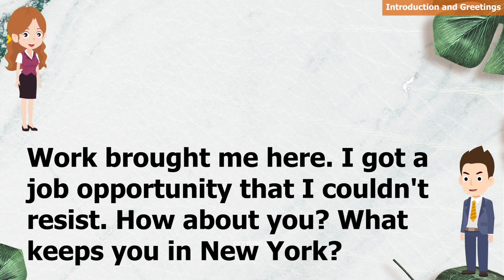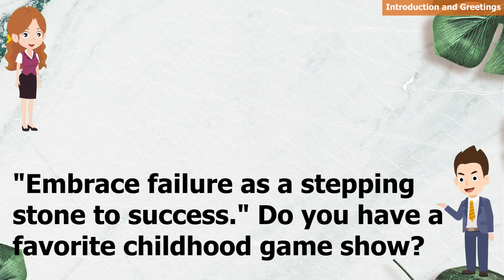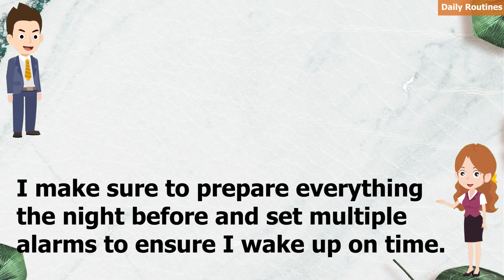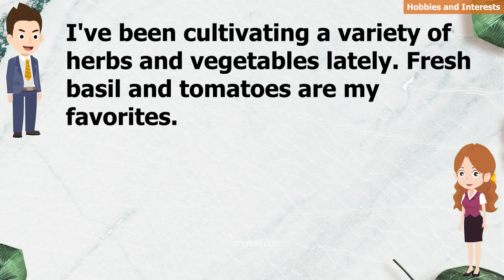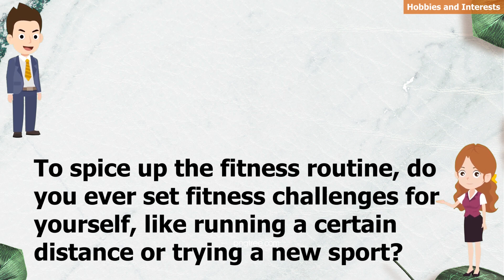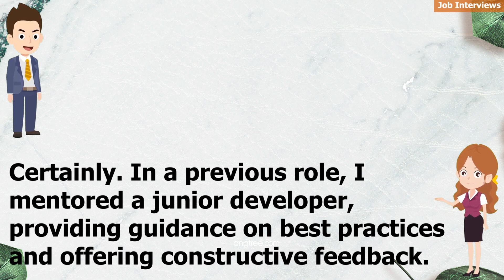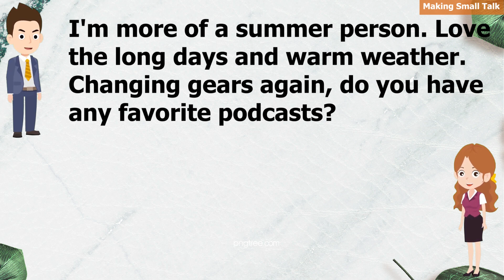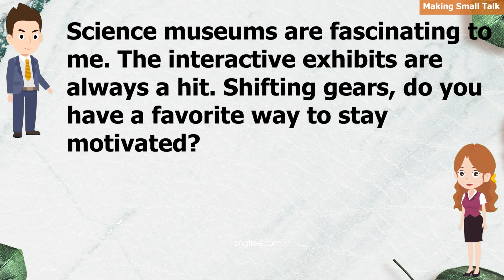English Conversations for Introduction, Greetings,Daily Routines, Hobbies,Job Interviews, Small Talk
Unlock fluent English communication with our comprehensive guide! This video covers essential English learning conversations, including greetings, daily routines, hobbies and interests, job interviews, and making small talk. Whether you're a beginner or looking to enhance your language skills, join us for practical insights and real-life examples that will boost your confidence in various conversational scenarios.

Explore the nuances of casual introductions, learn to navigate daily routines seamlessly, dive into expressing your hobbies and interests authentically, gain valuable tips for acing job interviews, and finesse the art of making engaging small talk. Elevate your English communication game with this all-in-one guide!

Daily Basic English 700 Questions and Answers, more for daily conversation | Daily English Practice | English questions and answers for Speaking English fluently || Basic English question answer
Basic English Question and Answers and more for daily conversation
Basic English Questions & Answers | How to Ask and Answer Questions in English
Common Questions and Answers | Common Daily Expressions
English Speaking Practice - Most Common Questions and Answers in English